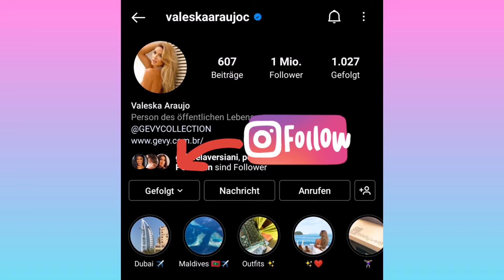Top 25 Pictures (Valeska Araujo) 🔥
Valeska Araujo